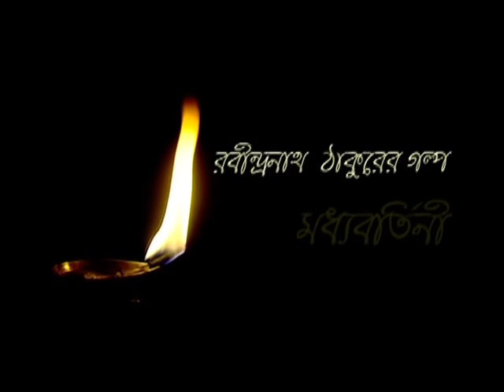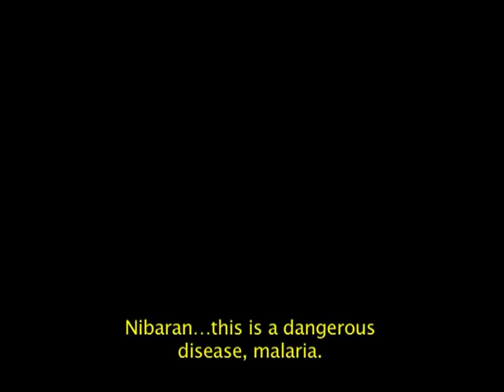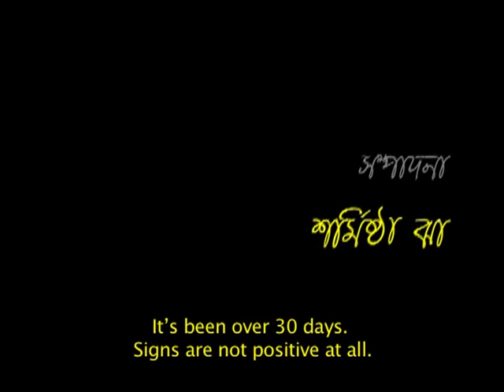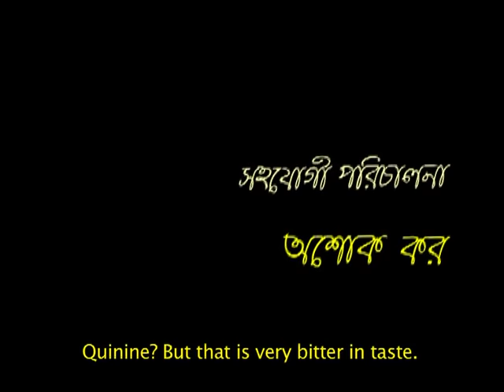Modhyobortini(মধ্যবর্তিনী)Part-I By Parthasarathi Bhattcharjee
Modhyobortini(মধ্যবর্তিনী)Part-II By Parthasarathi Bhattcharjee
Presented by Rupashi Bangla